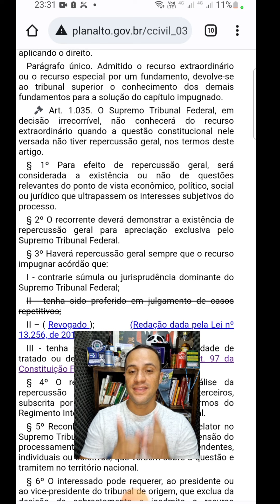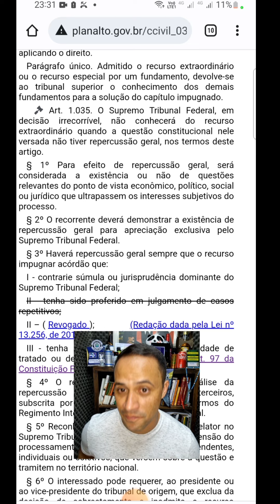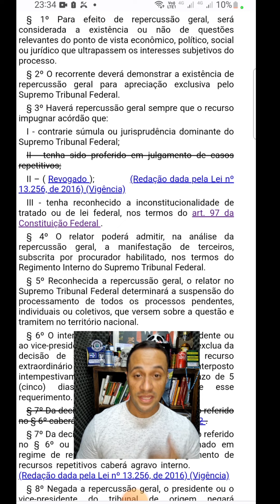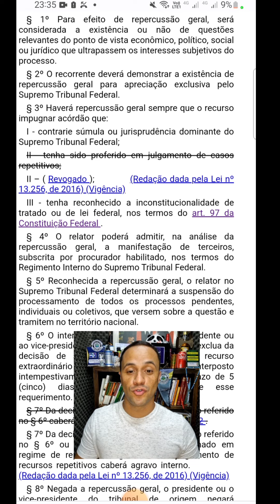DESAFIO ATUALIZADO - MOSTRAR UMA DECISÃO POR TRIBUNAL QUE GUARDA NÃO É POLÍCIA.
Instagram do Dr